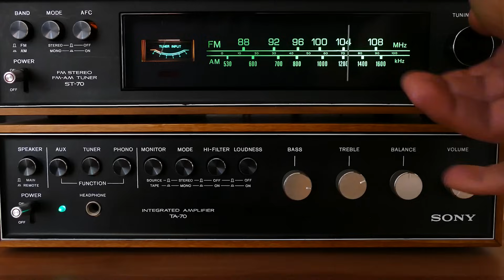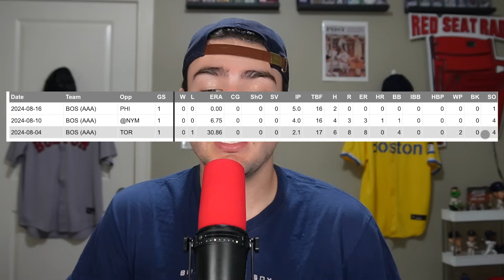Red Sox BIG TRADE Ready to Make HUGE IMPACT!! Quinn Priester INTERVIEW!!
Full Details on and interview with Red Sox biggest impact TRADE Quinn Priester, and why this Red Sox Star will be HUGELY IMPORTANT!

About:
The Boston Red Sox's BIGGEST TRADE piece Quinn Priester is FINALLY Getting ready to have a MASSIVE impact on the big league club. This Red Sox STUD had one of the best starts in the entire country right now. Today we are breaking down why this Red Sox Trade is ready to make a HUGE IMPACT in 2024, interviewing Red Sox Trade Quinn Priester, when Red Sox new starting pitcher Quinn Priester could be BACK on The Boston Red Sox and what this success mean for the FUTURE of The Boston Red Sox!